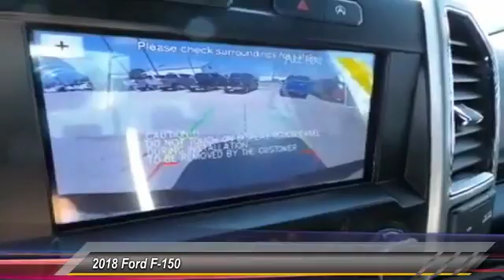2018 Ford F-150 Big Spring TX JKC02946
2018 Ford F-150 Lariat 4WD SuperCrew 5.5' Box

500 W. 4th

NOTITLE